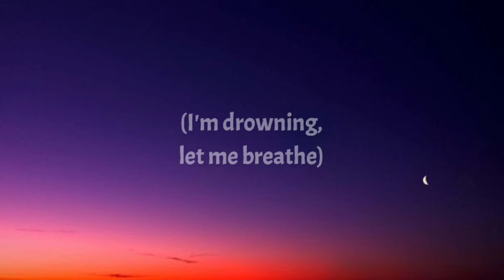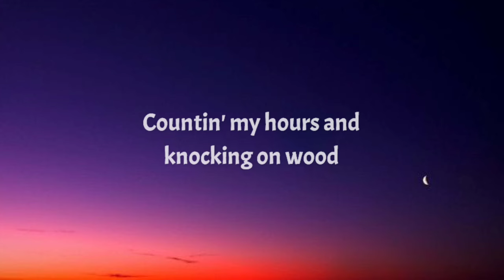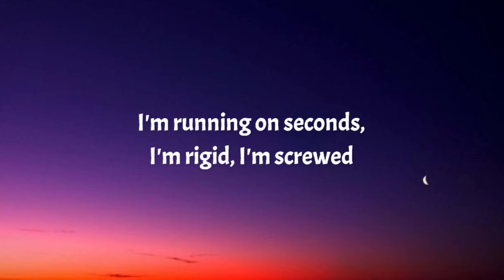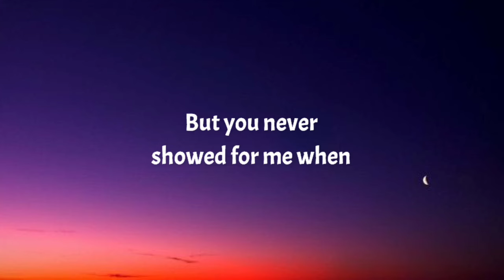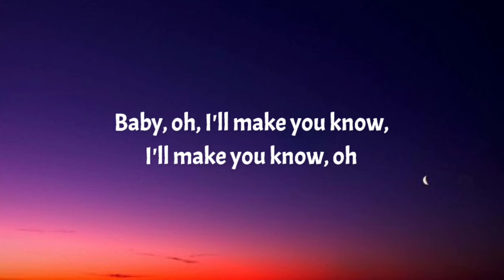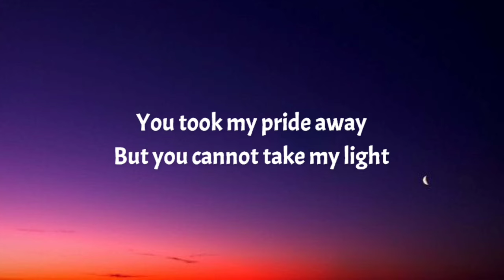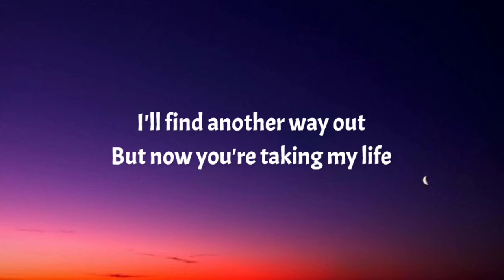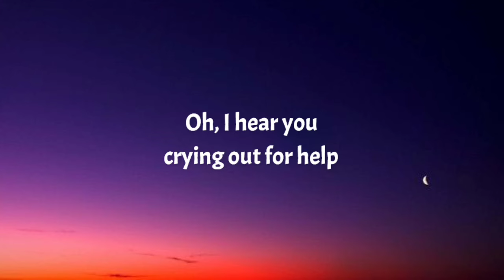BoyWithUke - Toxic (Lyrics)